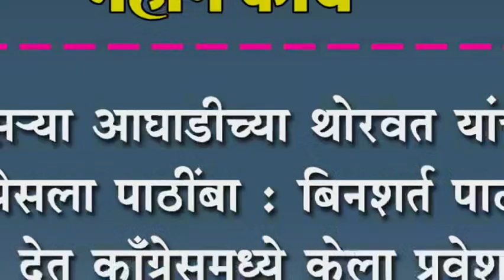तिसया आघाडीच्या थोरवत यांचा कॉँग्रेसला पाठीबा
तिसया आघाडीच्या थोरवत यांचा कॉँग्रेसला पाठीबा : बिनशर्त पाठीबा देत कॉँग्रेसमध्ये केला प्रवेश